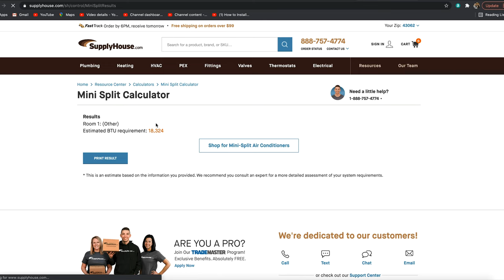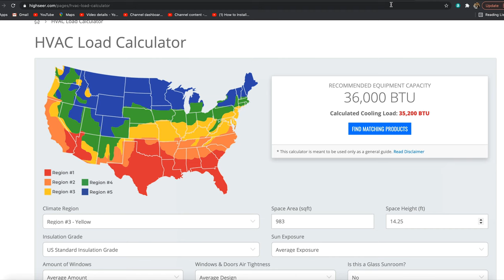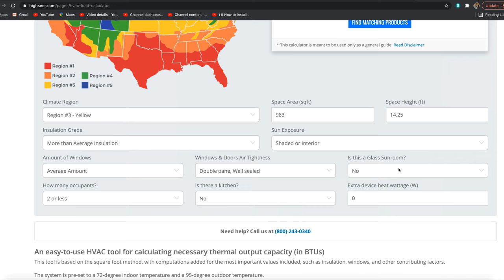ICF and Zip-R garage drywall finishing and front porch stairs!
We get back to the front porch and using the Diamond Piers and my drywall guy gets 3 layers of mud on and ready for sanding and paint!